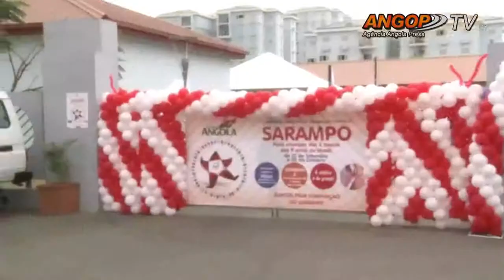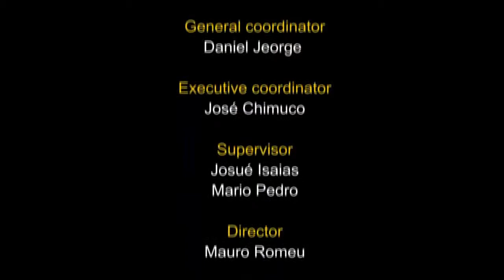Our National Highlight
Our National Highlight: The national vaccination campaign against measles and polio